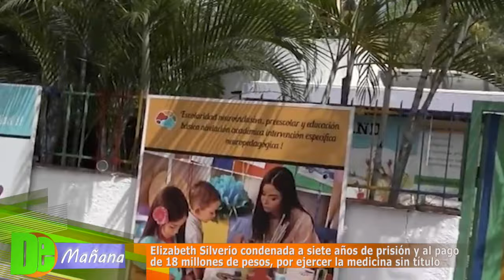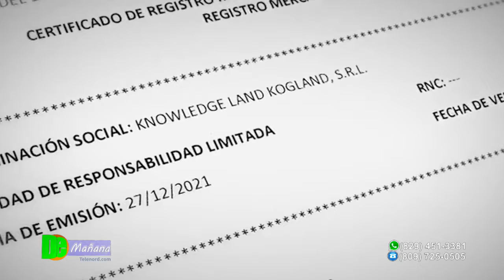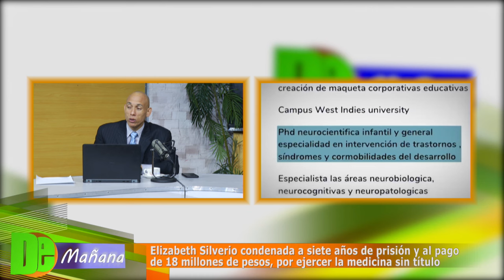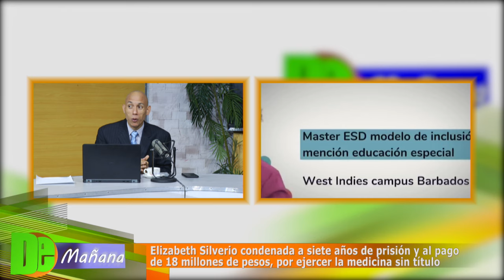Elizabeth Silverio condenada por ejercer la medicina sin título